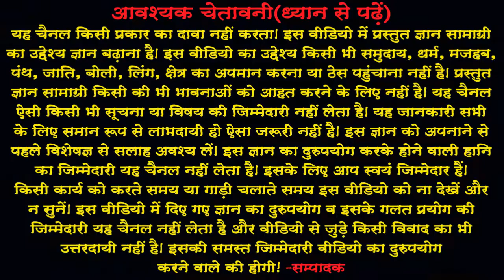Aaj Ka Vichar 2.12.2020(‍In Hindi)आज का विचार 2.12. 2020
आज का विचार में प्रतिदिन एक विचार बताएंगे जोकि आपको सकारात्‍मक सोच के साथ एक
नई दिशा प्रदान करेगा।